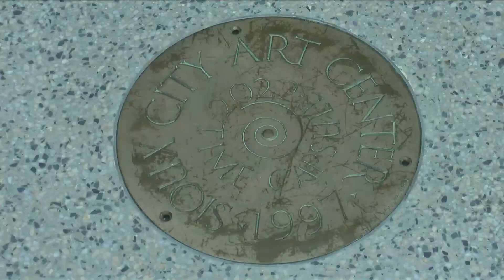"Hang Your Hat" Returns